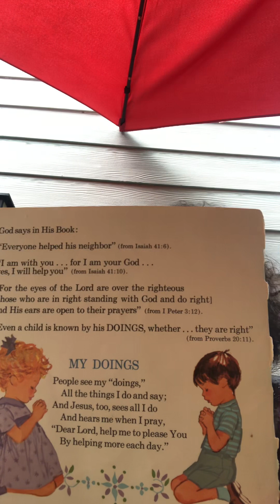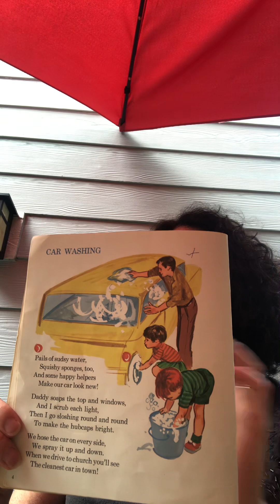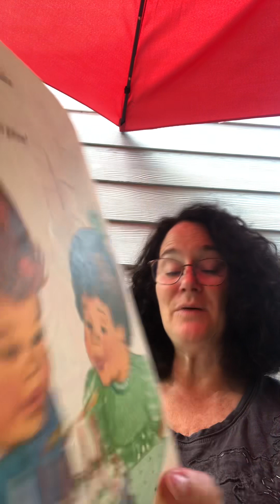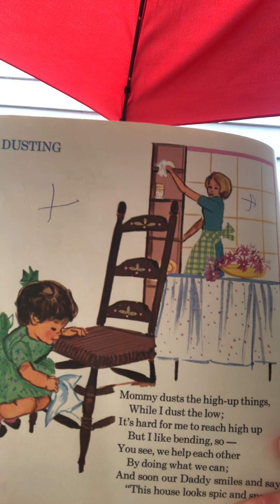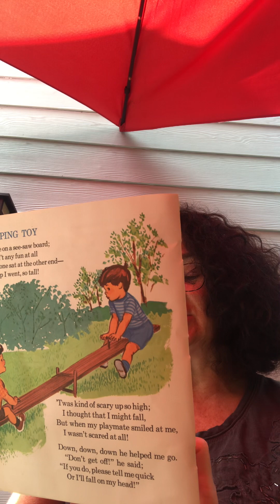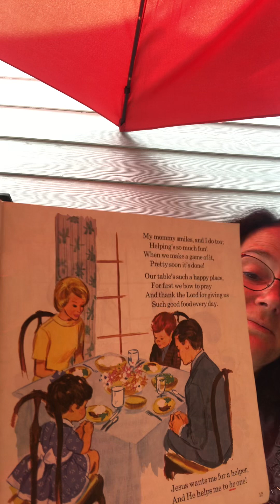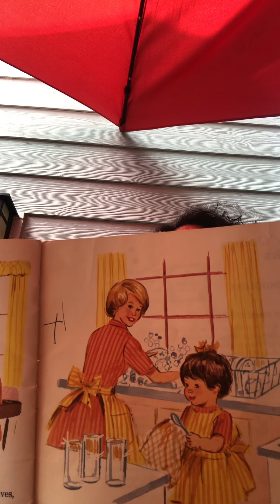We Iike to help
Lilting rhyme for preschoolers